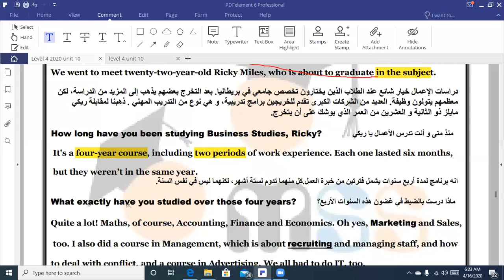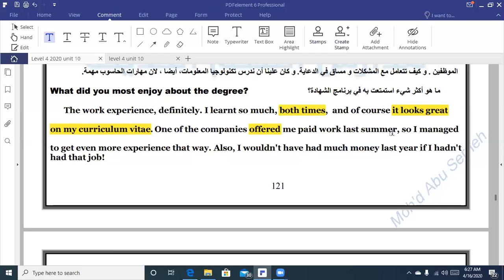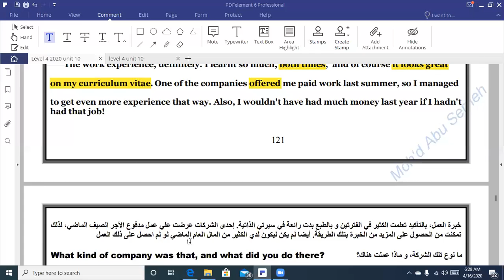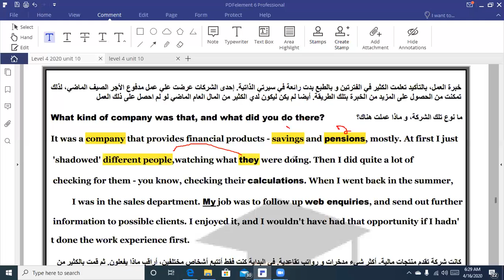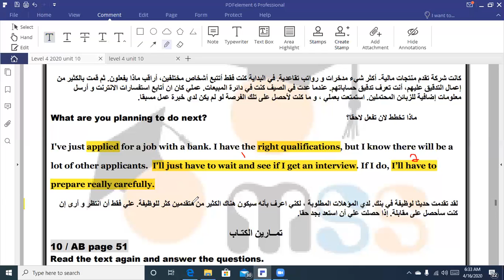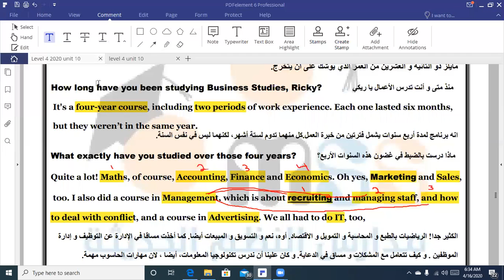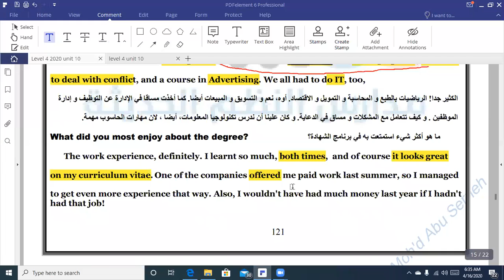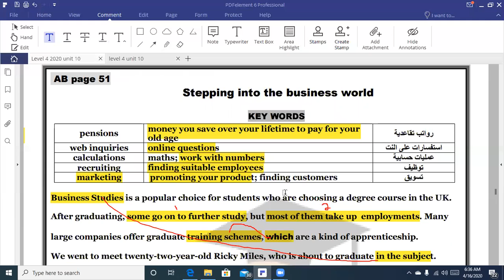Stepping into the business world اللغة الانجليزية ٢ث / الوحدة العاشرة